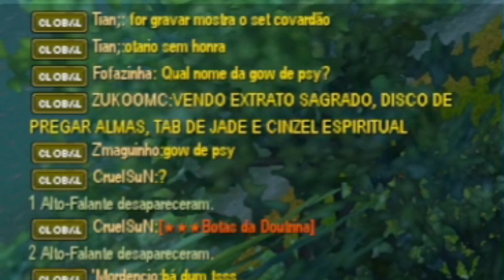Perfect World - Tormentador VS Andarilho - Ele Não era o Melhor?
Você está pronto para dar um impulso à sua carreira de programação? Apresentamos a você o pacote definitivo de recursos de aprendizado de programação digital!

O que oferecemos:

Cursos Abrangentes: Tenha acesso ilimitado a uma vasta biblioteca de cursos em vídeo que abordam desde o básico até conceitos avançados de linguagens de programação como Python, JavaScript, HTML/CSS e muito mais.
Projetos Práticos: Aprenda fazendo! Nossos cursos incluem projetos práticos para ajudá-lo a aplicar imediatamente o que aprendeu e construir um portfólio impressionante.
Suporte Personalizado: Nossa equipe de especialistas está sempre à disposição para responder às suas dúvidas, oferecer orientação personalizada e ajudá-lo a superar desafios técnicos.
Atualizações Regulares: Fique sempre atualizado com as últimas tendências e tecnologias em programação digital. Atualizamos regularmente nosso conteúdo para garantir que você tenha acesso ao conhecimento mais recente.
Por que escolher-nos?

Flexibilidade: Aprenda no seu próprio ritmo, de onde estiver e quando quiser. Nossos cursos são acessíveis em qualquer dispositivo, a qualquer momento.
Qualidade Garantida: Nosso conteúdo é desenvolvido por especialistas do setor, garantindo a mais alta qualidade de ensino.
Resultados Comprovados: Milhares de alunos já transformaram suas carreiras com nossos cursos. Junte-se a eles e comece sua jornada para se tornar um desenvolvedor de sucesso hoje mesmo!
Oferta Especial: Por tempo limitado, receba um desconto exclusivo na inscrição em nosso pacote completo de cursos de programação digital. Não perca esta oportunidade de investir no seu futuro!